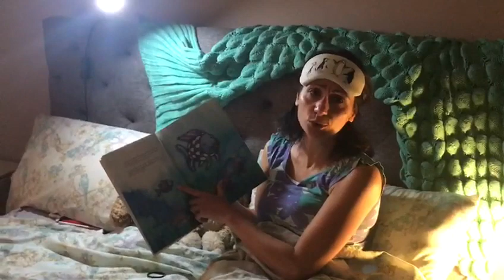The Rainbow Fish - Mrs Gaine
Mrs Gaine reads The Rainbow Fish by Marcus Pfister.